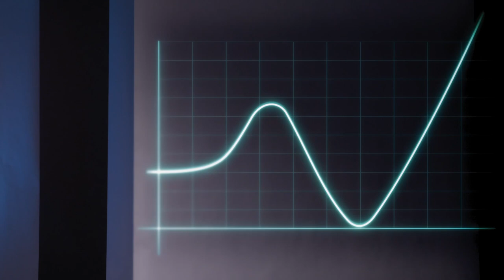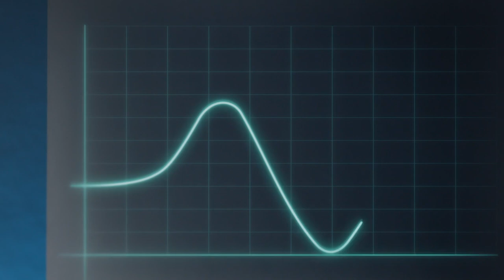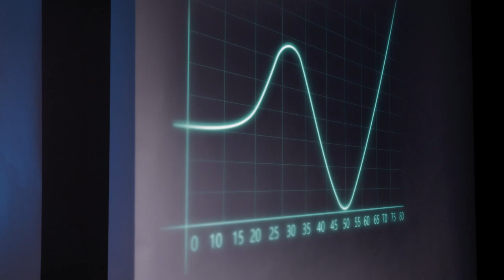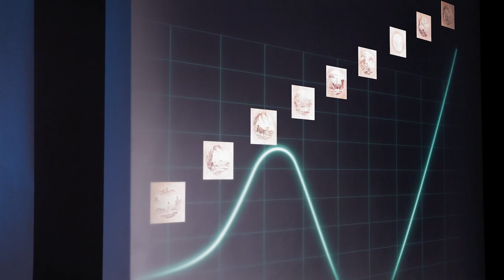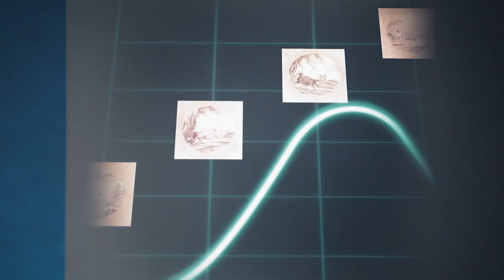Domani mi interrogano in felicità. | Federico Favot | TEDxPordenoneStudio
Nelle storie c'è un momento in cui tutto sembra perduto.
Succede anche nella vita.
Nelle storie di solito l'eroe si rialza, e affronta il mostro finale.
E nella vita, invece?

A TEDxPordenoneStudio, Federico Favot, ci ha fatto riflettere sull'importanza della felicità nella nostra vita.

Federico Favot è uno storyteller, sceneggiatore, creative producer e imprenditore, si è diplomato in Tecniche della Narrazione alla Scuola Holden di Torino.
Nella sua carriera ha firmato oltre 80 episodi di serie TV italiane e internazionali.
Ha scritto inoltre film, libri, podcast, pubblicità, web serie.
Ha fondato aziende, collaborato con vari brand e inventato un software di scrittura.
Insegna storytelling, narrazione seriale e creatività.
La sua ultima startup è “Qubigames”, che inventa e produce giochi interattivi per insegnare ai bambini a raccontare storie.
Potete ascoltarlo ogni settimana nel podcast sulla creatività che ha co-fondato, Hacking Creativity.
speaker This talk was given at a TEDx event using the TED conference format but independently organized by a local community.